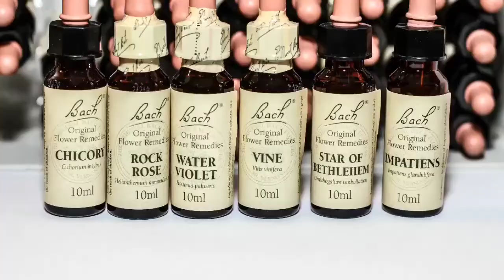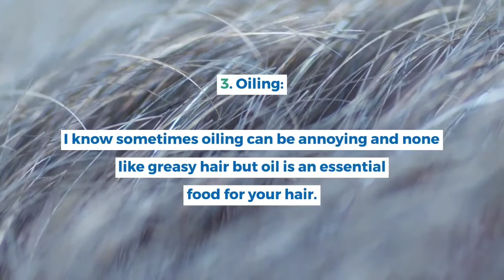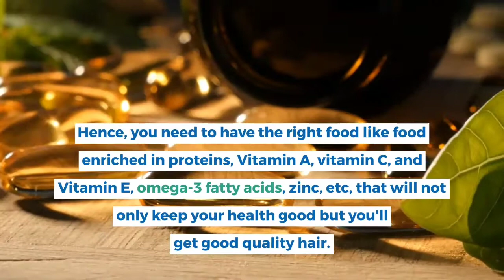How to Regrow Hair Naturally in just 3 weeks | (Guaranteed)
in this video we have shared with you How to Regrow Hair Naturally in just 3 weeks,
how to regrow hair naturally,
regrow hair naturally in 3 weeks,
how to regrow hair naturally home remedies,
how to regrow hair on bald spot fast,
how to regrow hair naturally at home,
how to stop hair loss and regrow hair naturally,